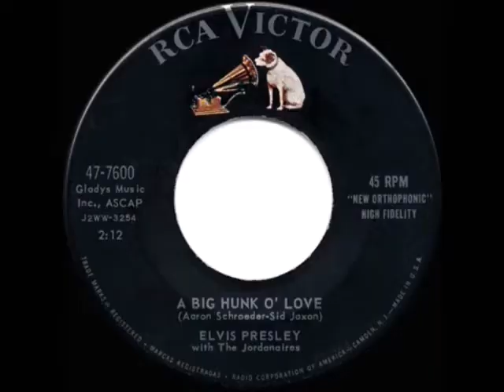Greatest Hits Of 1959 - July 1959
21-11 - ???
10 - Elvis Presley - A Big Hunk O' Love
9 - The Platters - Smoke Gets In Your Eyes
8 - Marty Wilde - A Teenager In Love
7 - Perry Como - Mandolins In The Moonlight
6 - Paul Anka - Lonely Boy
5 - Bobby Darin - Dream Lover
4 - Frankie Avalon - Venus
3 - Johnny Horton - The Battle Of New Orleans
2 - Lloyd Price - Personality
1 - Chris Barber's Jazz Band - Petite Fleur